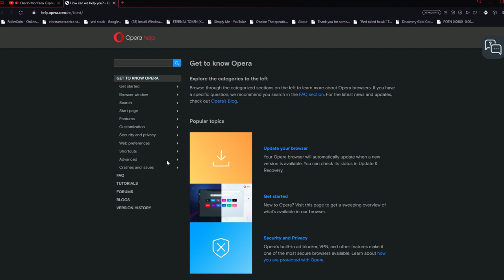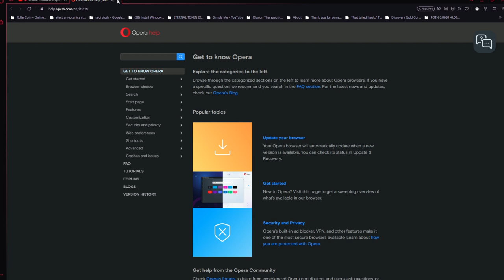Charlo Montana Ospreys 09/09/2023 00:23